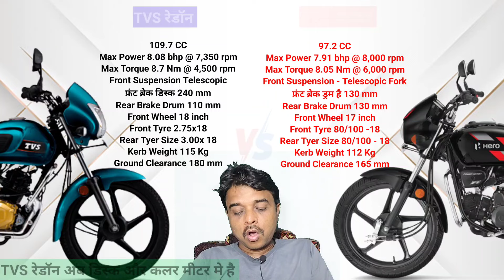Tvs radeon compare with splendor plus 🤔 Best Review Tvs Redeon and Splendor Pluse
Tvs radeon compare with splendor plus which is better
tvs radeon vs splendor plus

Review